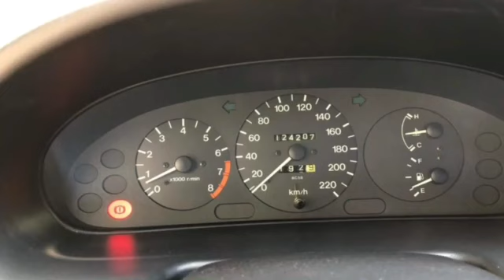TR'DE İLK MAZDA 323 C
P0366 OPEL-CHEVROLET'CİLER BU VİDEOYA...